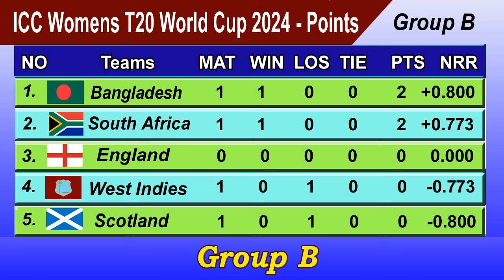ICC Women's t20 World Cup 2024 Points Table - LAST UPDATE 5/10/2024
Stay ahead of the game! Get real-time updates on the ICC Women's T20 World Cup 2024 Points Table. See where your favorite teams stand!
Who's leading the pack? Check out the complete ICC Women's T20 World Cup 2024 Points Table and follow every team's journey to glory. From thrilling wins to shocking upsets, follow the latest standings on the ICC Women's T20 World Cup 2024 Points Table.